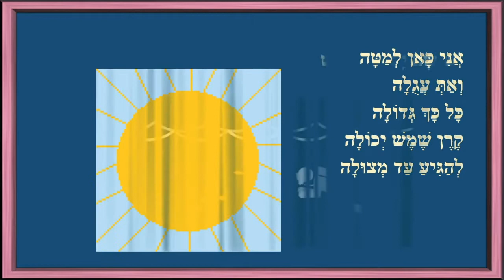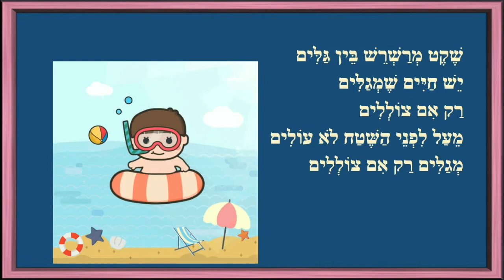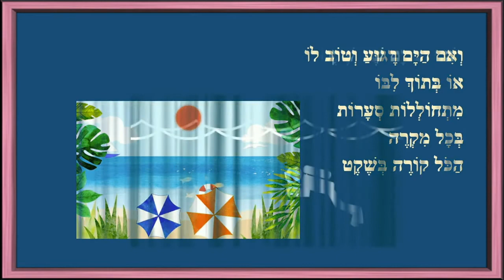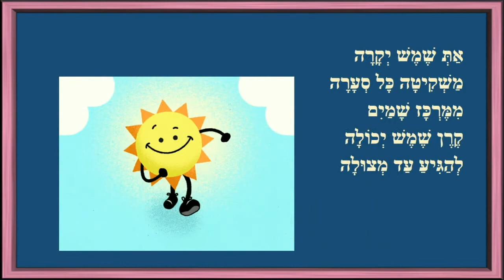טרמפ על קרן שמש - סיפור קצר לילדים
טרמפ על קרן שמש - סיפור ילדים
כותבת יוצרת: ריקי זקן
בּוֹאִי שֶׁמֶשׁ
בּוֹאִי חַבְּקִי
אֶל נָא תִּתְרַחֲקִי
אֲנִי כָּאן לְמַטָּה
וְאַתְּ עֲגֻלָה
כָּל כָּךְ גְּדוֹלָה
 קֶרֶן שֶׁמֶשׁ יְכוֹלָה
לְהַגִּיעַ עַד מְצוּלָה